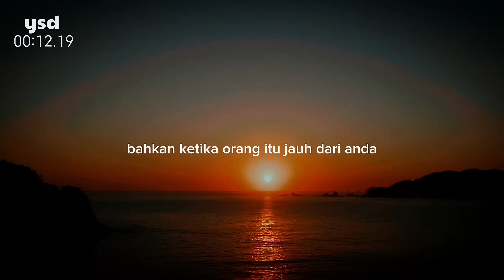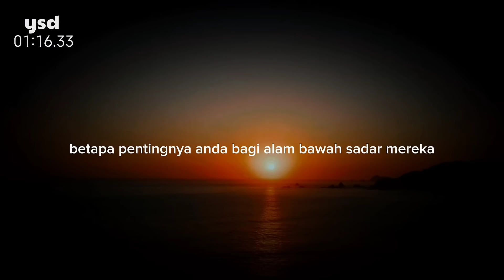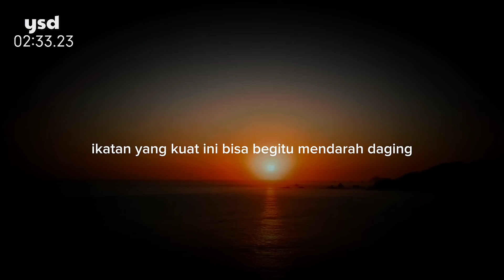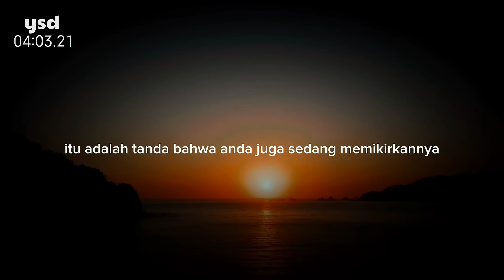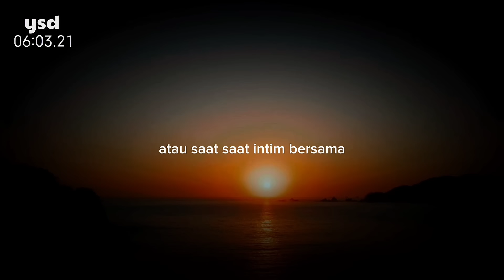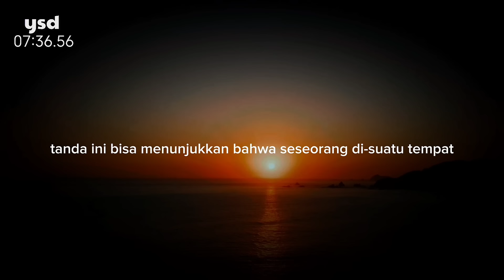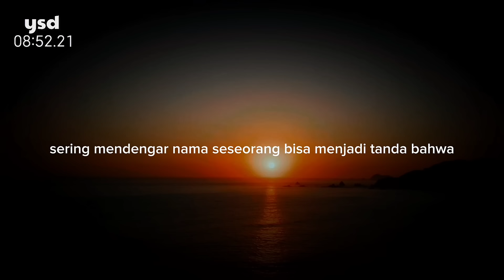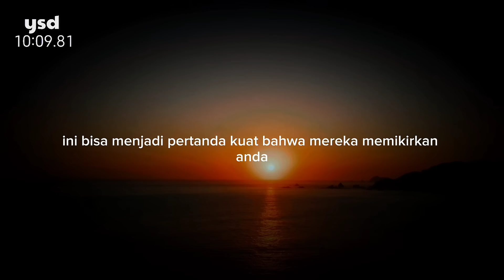15 Tanda Seseorang Sedang Memikirkan Kamu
15 Tanda Seseorang Sedang Memikirkan Kamu